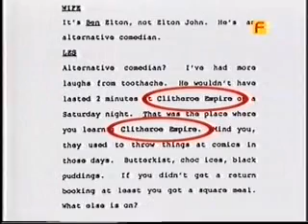Steve Coogan on The Krypton Factor Part 8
This week, Steve tries his hand at comedy.